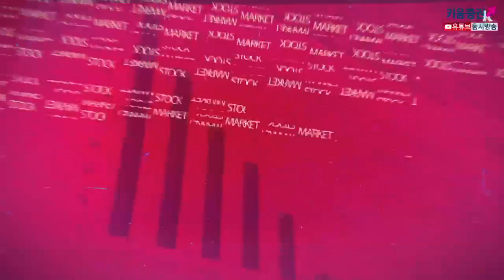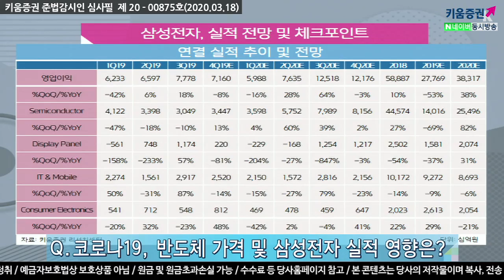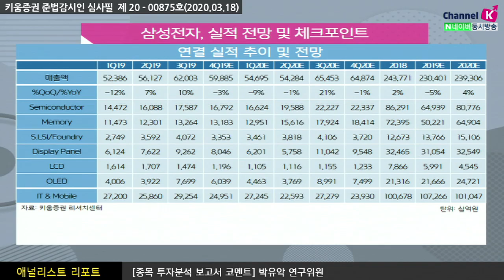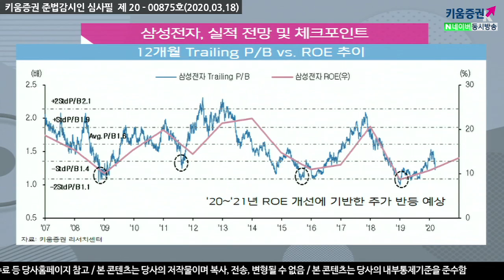[주식투자][기업분석] 애널리스트 리포트 / 코로나19에 의한 클라우드 수요 확산​​(20.03.18)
삼성전자 올해 1분기 매출액, 영업이익은 각각 54.7조원(QoQ​-9%), 6.0조원(QoQ​-16%) 전망
서버를 중심으로 한 DRAM의 가격 강세가 출하량 부진 영향을 상쇄하면서
반도체부문 매출액 16.6조원, 영업이익 3.6조원 예상
계절적 비수기 영향도 있지만 코로나19 영향으로 세트판매 부진의 영향이 큼​
하지만 코로나19가 서버DRAM 수요 증가로 이어지고 있으며
'모바일 → 서버'로의 공급 전환이 모바일 DRAM의 수급 안정화에도 기여할 전망
IM(휴대전화)부문 매출액 27.2조원, 영업이익 2.1조원 예상

강병욱 채널K 앵커, 박유악 연구위원 키움증권 기업분석팀
​「좋아요」와 「구독」 잊지 말고 눌러주세요​​​